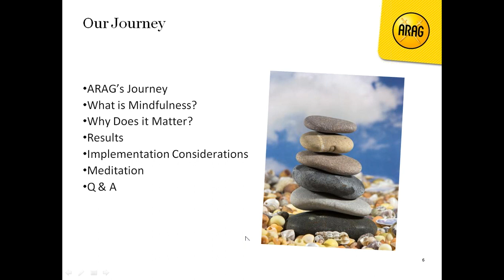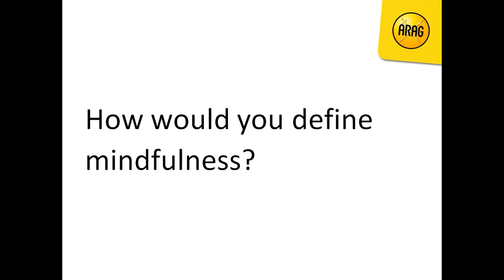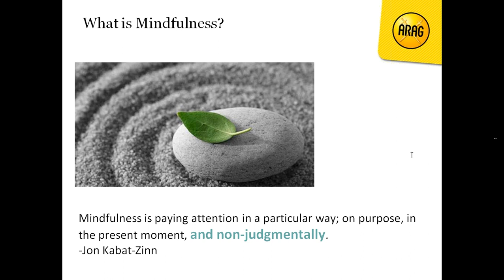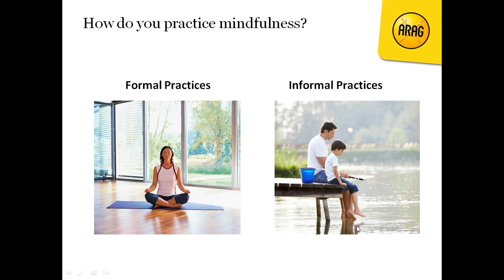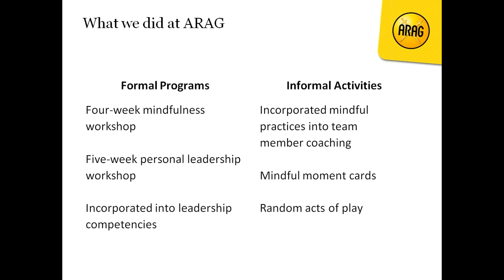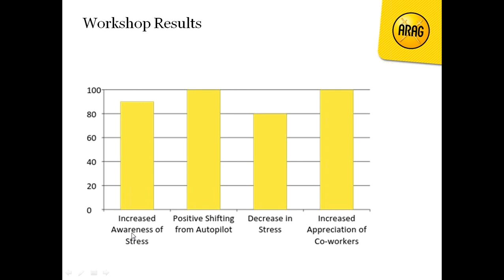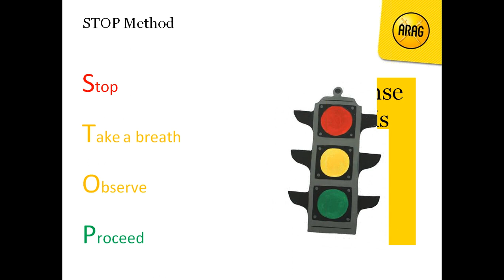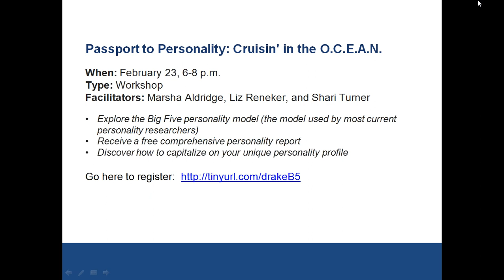Mindfulness in the Workplace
This webinar was presented by Sarah Noll-Wilson of Arag, as part of the Drake University Leadership Series.  Sarah is an alumna from Drake University's Master of Science in Leadership Development The Series was made available to the community at large in Iowa.  He hope you enjoy it!